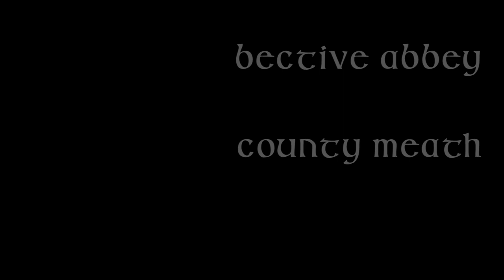Bective Abbey, County Meath, Republic of Ireland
Photography by Megan Pollock
"Benedictus" (Traditional)
From our trip to Ireland in September 2022.